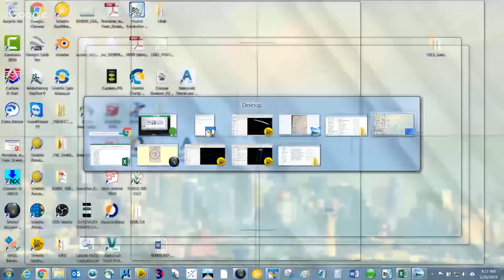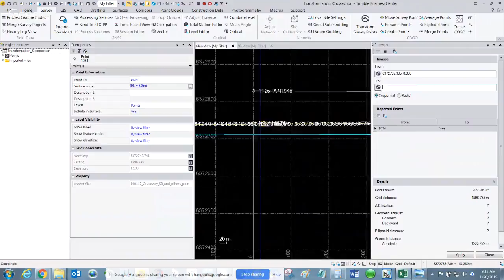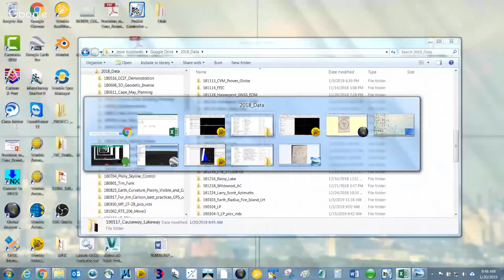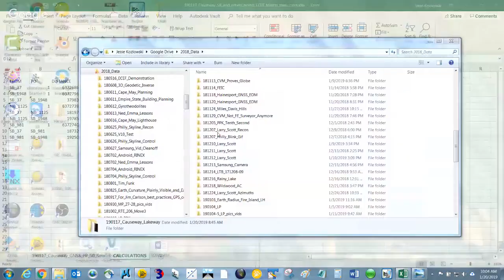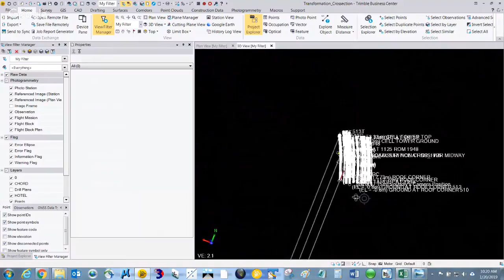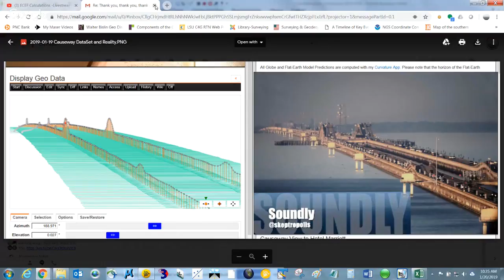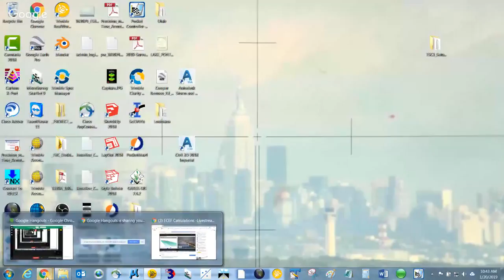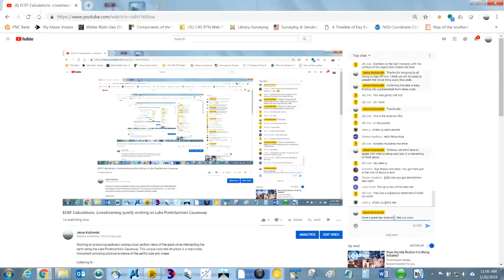Livestreaming quietly working on my Lake Pontchartrain ECEF data listening to the EV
Working on producing eastward looking cross section views of the great circle intersecting the earth along the Lake Pontchartrain Causeway. This unique concrete structure is a man-made monument providing physical evidence of the earth's size and shape.

Listening to -

The Electric View
Chris Fontenot - Our Microwaved Sphere
Ep 69 - January 13th, 2019